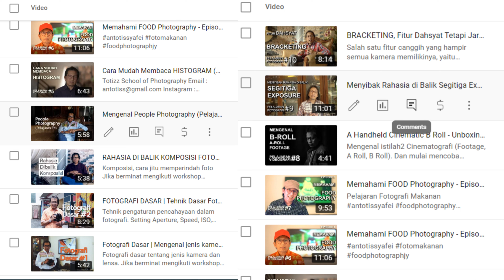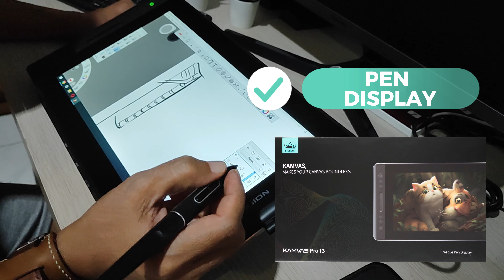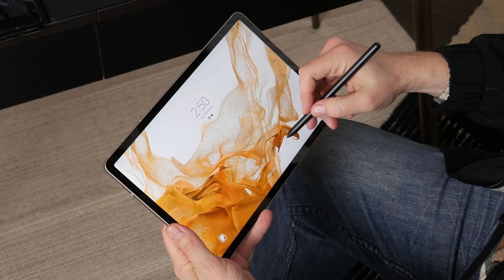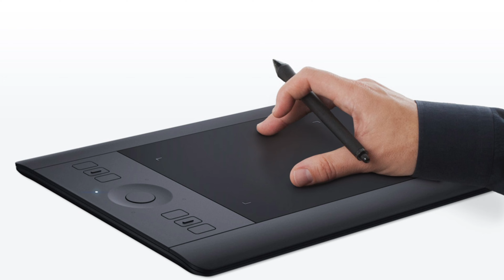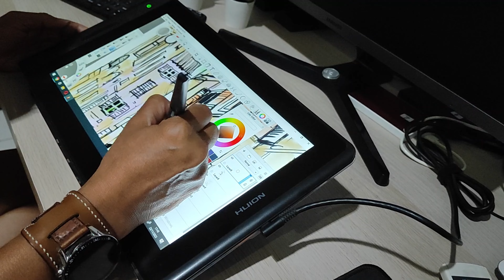CARA MUDAH MENGGAMBAR DIGITAL - UPLOAD DI SHUTTERSTOCK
Waktunya teman2 yang hobi nggambar menjual karyanya di Shutterstock. Salah satu cara mudah adalah menggambar digital, menggunakan software gambar dan pen tablet/pen display.